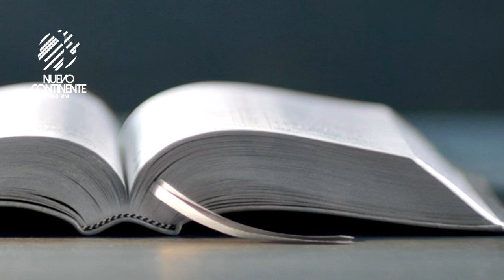Humillémonos bajo su poderosa mano - Reflexión | Emisora Nuevo Continente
Reflexión con Delson Morales para este viernes 18 de junio de 2021